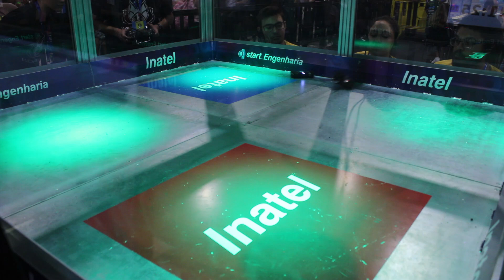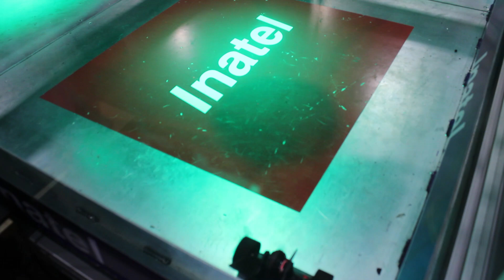Kowalski X Doutrinador | Robocore Experience 2024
Competição: Robocore Experience 2024
Categoria: Fairyweight
Lado vermelho: Kowalski
Lado azul: Doutrinador